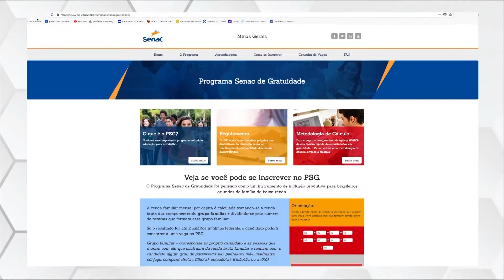Programa de Gratuidade SENAC – Alfenas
O Programa SENAC de Gratuidade está oferecendo vagas para alguns cursos. A oferta deles tem como objetivo dar oportunidade para pessoas de família de baixa renda se especializar.